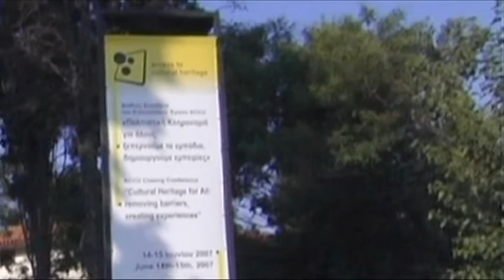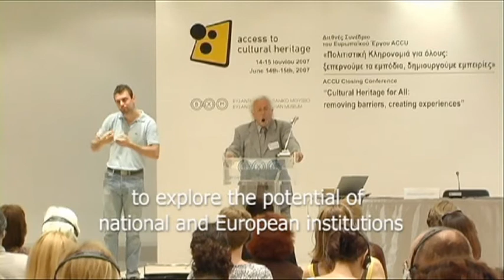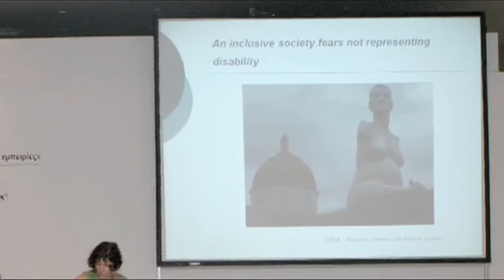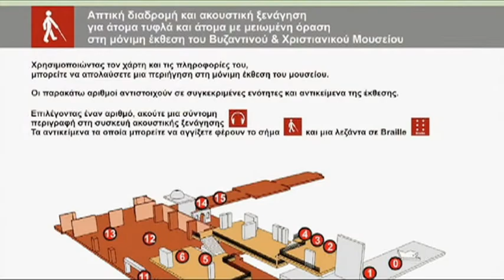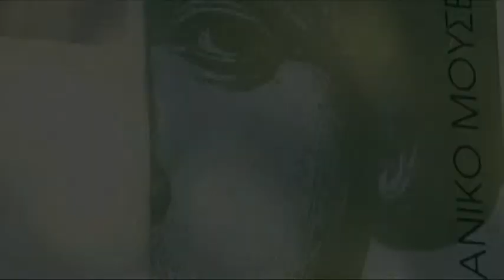Byzantine Museum - Access to Cultural Heritage PART I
Το Βυζαντινό & Χριστιανικό Μουσείο επιθυμεί να προσφέρει πρόσβαση σε άτομα με αναπηρία. Tο 2007 συμμετείχε ενεργά στο ευρωπαϊκό πρόγραμμα «Access to Cultural Heritage: policies of Presentation and Use (ACCU) » διοργανώνοντας μεταξύ άλλων το καταληκτήριο συνέδριό του. Στο ίδιο πλαίσιο το Μουσείο δημιούργησε στη μόνιμη έκθεσή του «απτική διαδρομή» για άτομα με προβλήματα όρασης η οποία υποστηρίζεται με λεζάντες και κατάλογο σε Braille και με audio-guide.

Φωτογραφίες: Αρχείο Βυζαντινού & Χριστιανικού Μουσείου
Σκηνοθεσία: Véronique Magnes
Μοντάζ: Γεώργιος Παντελεάκης

© Βυζαντινό & Χριστιανικό Μουσείο

The Byzantine & Christian Museum of Athens wishes to offer access to the disabled. During 2007 it has participated actively in the European programme "Access to Cultural Heritage: policies of Presentation and Use (ACCU)" organizing, among other things, the programme's concluding conference. In the same context, the Byzantine Museum created in his permanent exhibition a touch tour for visually impaired citizens, supported by captions and a catalogue in Braille, as well as by an audio-guide.

Photographs: Byzantine & Christian Museum's Archive
Directed by: Véronique Magnes
Edited by: Giorgos Panteleakis

© Byzantine & Christian Museum, Athens, Greece